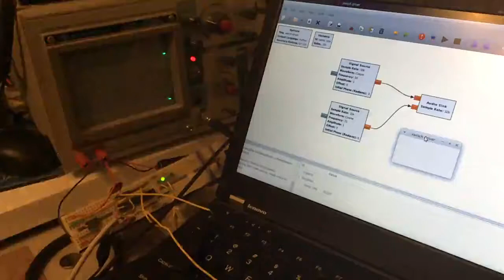GNURadio Antenna Switch